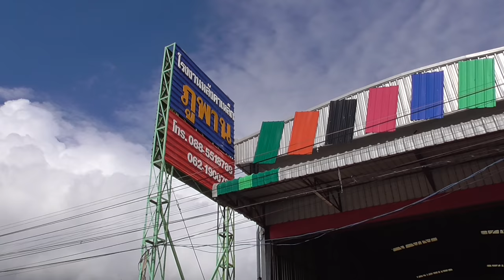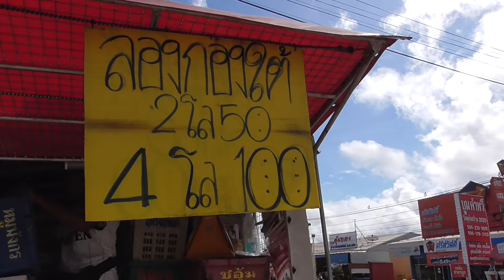Thailand Ausgewandert. Maracuja Pavillon Neubau. Teil 1. Stahl und Betonpfosten einkaufen.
Der Maracuja Platz ist ausgemessen und abgesteckt. Jetzt geht es um das Baumaterial. Wieviel wird es kosten?
Wenn dir unser kleiner Kanal gefällt und du Spaß und Freude daran gefunden hast, oder sogar was gelernt haben solltest, oder die Infos haben dir geholfen. Dann helfe auch uns und Spende etwas  💰 für neue GUMMISTIEFEL. Auch die drei kleinen Racker (Rottweiler)freuen sich über ein ordentliches Stück PANSEN. Dankeschön